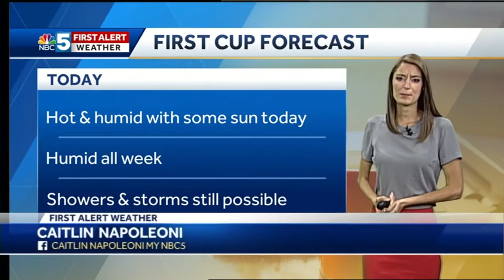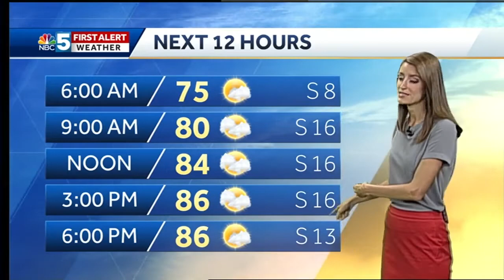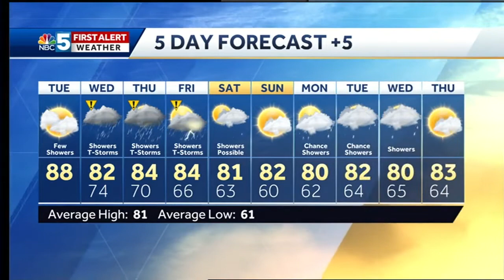Video: Rain will be in and out this week 7/24/18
Periods of rain continue over the next few days